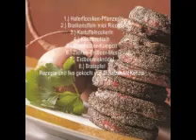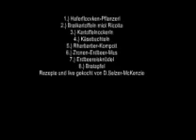Kochen 17.9.2013 mit Selzer-McKenzie SelMcKenzie